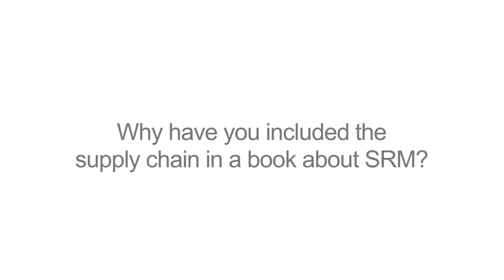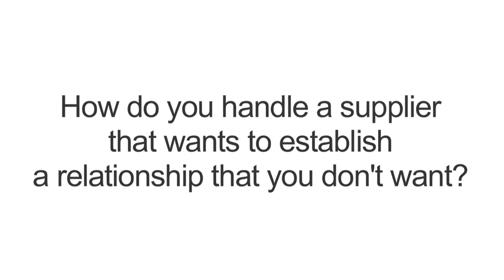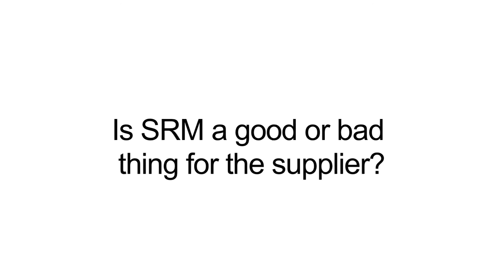Behind the Book: Supplier Relationship Management - Part 2 | Jonathan O'Brien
In this video, Jonathan O’Brien draws insight from his new book, Supplier Relationship Management, to answer key questions about SRM. Why is it important to have good working relationships with individuals within a company? How do you handle a supplier that wants to establish a relationship that you don’t want? Why is it important to engage with SRM? Is SRM a good or bad thing for a supplier?